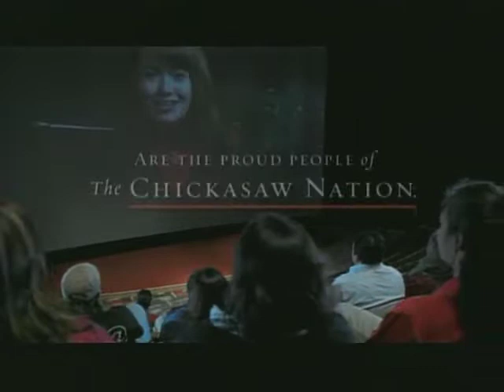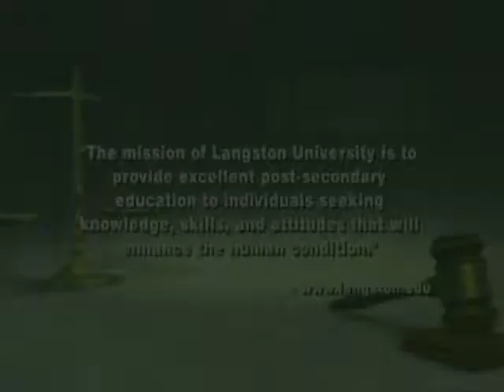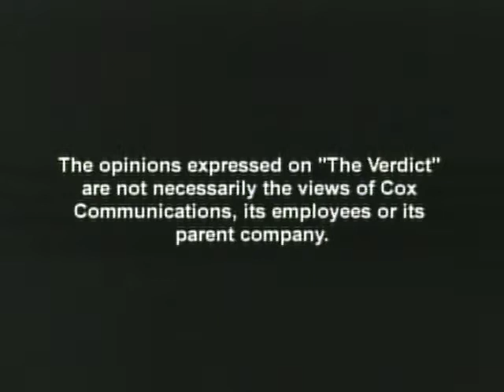The Verdict: What's News at Langston University. 11/27/2011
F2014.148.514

Description: (Guest: Henry Ponder, PhD, Interim President, Langston University) Ponder discusses his career in academia, what he hopes to achieve while at Langston, and what the future of the University holds. RERUN on 1/8/12

Coverage: Langston (City), in Oklahoma (USA)
Oklahoma

Extent (quantity/size): 0:28:45

Subjects: Higher education / Legal television programs